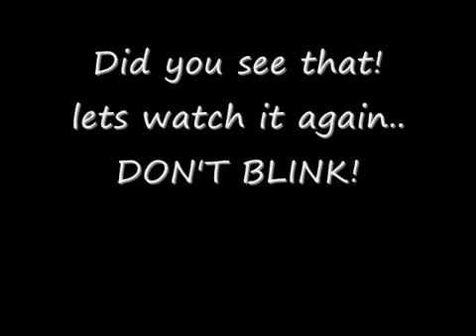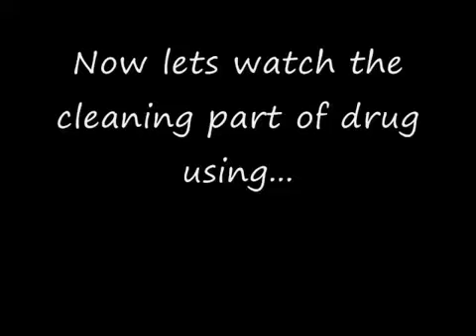Floyd Mayweather Jr got caught using PEDS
Floyd Inhaling something questionable before the fight.